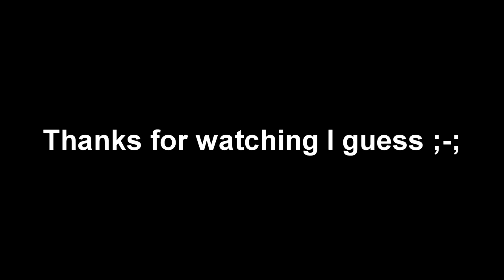i JuSt WaNtEd To pLaY a CaLmiNg GaMe oF bEdWaRs (keyboard and mouse sounds)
Toxic people really do be toxic.

mc.hypixel.net